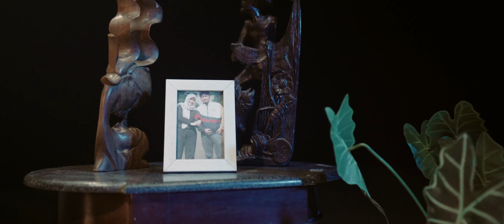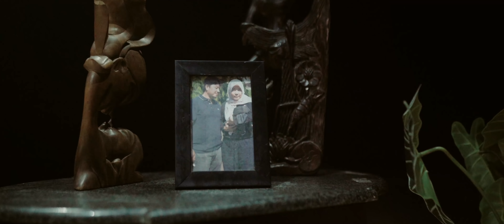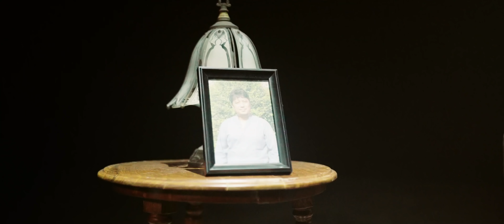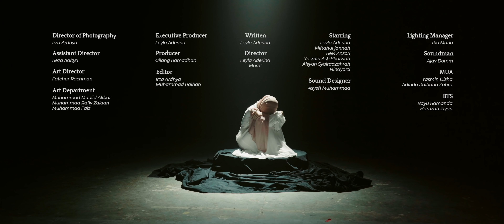SURAT CINTA UNTUK IBU - Short Theatrical Movie by Leyla Aderina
A SHORT THEATRICAL FILM by LEYLA ADERINA "Surat Cinta untuk Ibu"

teruntuk ibu tercinta.  tercantik sedunia, terhangat sepanjang masa.
Selamat Hari Ibu, terimakasih sudah melahirkan kami kedunia, merawat dengan cinta, dan mencintai sepanjang masa.

Written by: Leyla Aderina
Director: Leyla Aderina & Morai
Assistant Director : Reza Aditya
Excecutive Producer : Leyla Aderina
Producer : Gilang Ramadhan
DP : Irza Ardhya
Soundman : Ajay Domm
Sound Designer : Asyefi Muhammad
Editor : Irza Ardhya
Art Director : Fatchur Rachman
Art Departement : Maulid Akbar, Muhammad Faiz, Muhammad Rafli
Lighting Manager : Rio Mario
Designer & VFX: Muhammad Raihan
Make Up : Adinda Raihana & Yasmin Disha
Documentation : Bayu Ramanda & Hamzah Ziyan
PU : Ilham

Original Soundtrack "Tidurlah"
Composed & Written by Asyefi & Leyla

Supported by Reply Creative & Lahan Seni